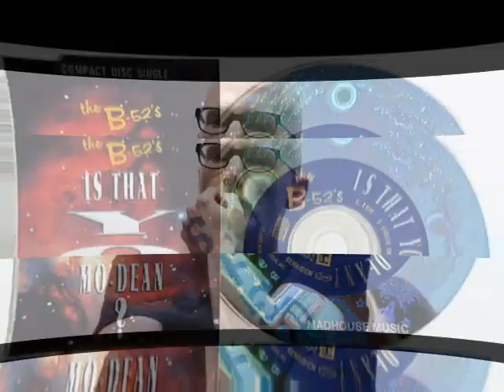The B-52's – Is That You Mo-Dean? (12" Interdimension Mix) 1992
Producer – Don Was
Remix – Moby
Written by The B-52's

"Is That You Mo-Dean?" is a song by The B-52's released as the second single from their album Good Stuff. It was written by all the band members. The song originated from a stage chant the band would play in their early days. Despite the success of the previous single "Good Stuff", the song failed to chart. It nevertheless became one of the most popular tracks from Good Stuff and a live favorite for many years. The CD and 12" singles for the song have various remixes of "Is That You Mo-Dean?" by Moby.

The single edit of the song was included on the band's greatest hits compilation Time Capsule: Songs for a Future Generation. The music video for the song was featured on The B-52s’ music video collection The B-52's Time Capsule: Videos for a Future Generation 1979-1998.

Lyric:
Wain' for bus #99
Goin' to the store for hot dogs and wine!
When all of a sudden, I felt real cold
And wound up in the body of a big ol' ufo
On the bus, to the plane
To the ufo and to outer space baby
On the bus, to the plane, baby yeah

Is that you mo-dean?
It's me mo-dean
On a ufo
It's me mo-dean
The interdimensional outer space being

Movin' through the spheres, faster than light
On our way to some planets that were outta sight
We said space driver, give it a spin
And take us to some places we ain't never been

On the bus, to another plane
To the ufo and outer space baby

It's me mo-dean!

I say at which depot do we depart from his ufo?
Well it had been 987 years in outer space time when I got back
Couldn't seem to find any of my friends to tell my intersting stories to
Past life

Baby yeah!

It's me mo-dean

Astro projector from the outer space scene
Astral projector